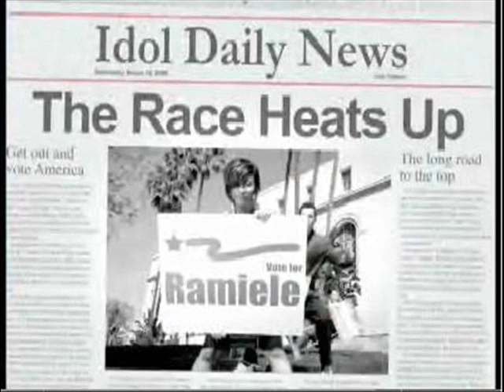RAMIELE MALUBAY-YOU ARE SO BEAUTIFUL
first montage of RAMIELE MALUBAY on AMERICAN IDOL S7 in WESTLIFE-you are so beautiful.enjoy!